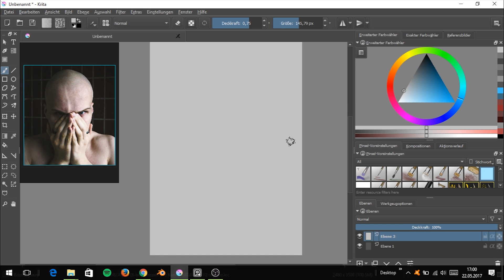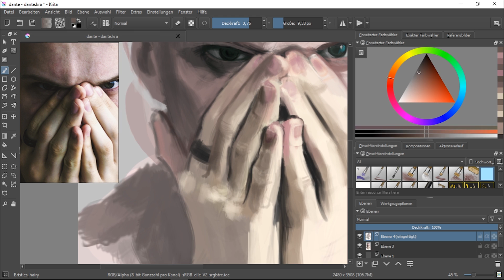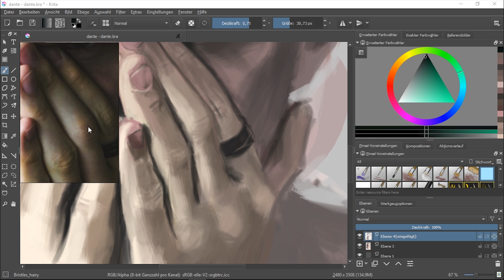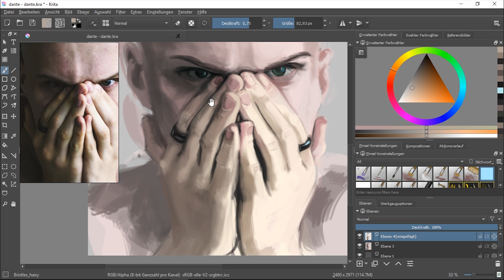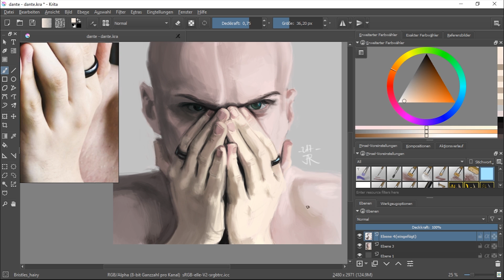Borodante | Krita Speedpaint (2 hours)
This is a timelapse of the painting process of Daniel Sherekin I did with krita. It's more a study than a full portrait, I love the expression of the original picture - and I felt like studying foreheads and hands ;D